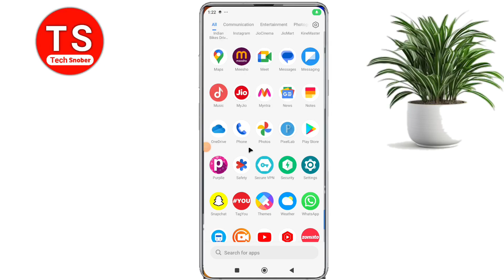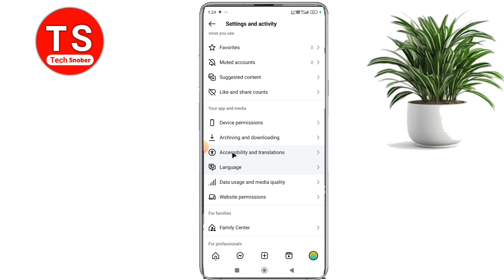instagram ko dark mode kaise kare | instagram ko black colour kaise kare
Topic -

instagram ko dark mode kaise kare
instagram ko black colour kaise kare
 instagram me dark mode kaise kare
 how to enable dark mode in instagram
instagram dark mode
nstagram ko dark mode par kaise karen
nstagram par dark theme kaise change kare
how to enable dark mode on instagram
 instagram me dark theme kaise karen
instagram ko black colour mein kaise karen
 enable dark mode on instagram
 instagram ka night mode kaise kare
 instagram par black background kaise kare